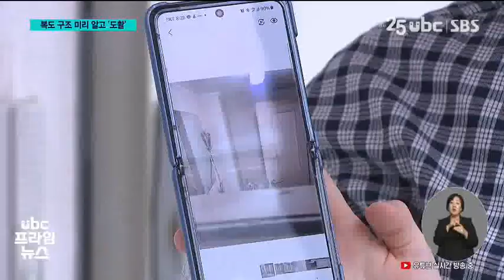샤워 장면 '도촬' 오래된 빌라 구조 노려 220825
(앵커멘트)
 화장실 창문을 통해
여성의 샤워하는 모습을
불법으로 촬영하는 남성이
CCTV에 찍혔습니다.

 오래된 빌라의 복도 구조를
미리 알고 계획한 범행입니다.